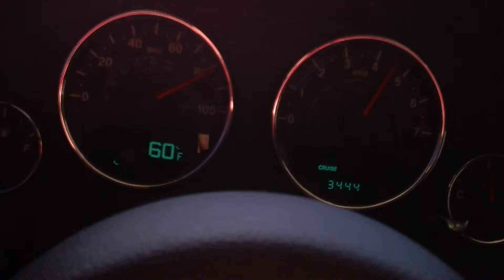Stock 60-90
stock 60-90 4th